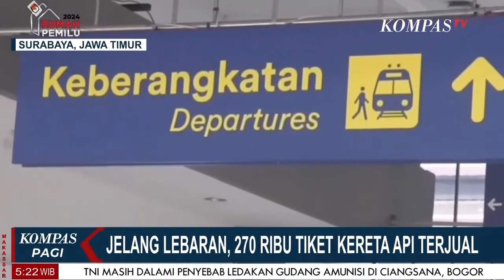Hindari Kepadatan, Ribuan Warga Ternate, Bali dan Surabaya Mudik Lebih Awal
JAKARTA, KOMPAS.TV -